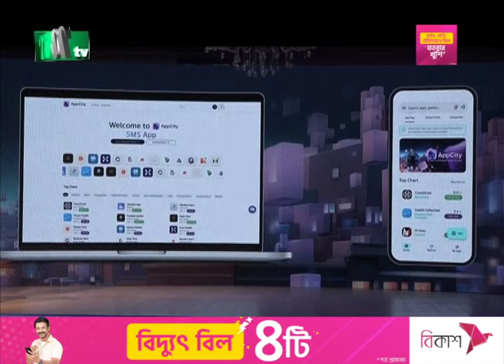অ্যাপসিটি চালু করল গ্রামীণফোন | Grameenphone | NTV News